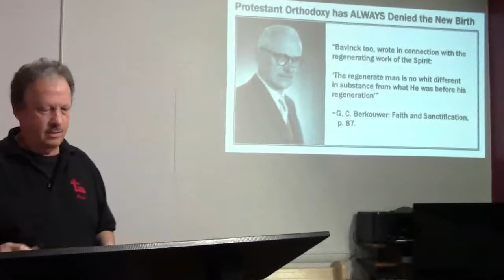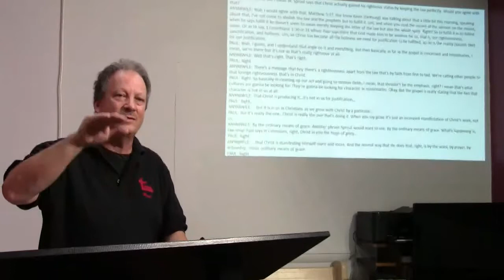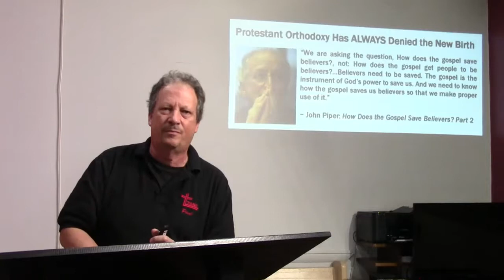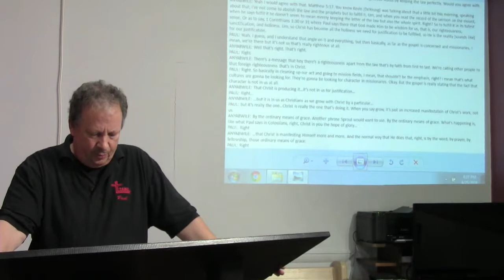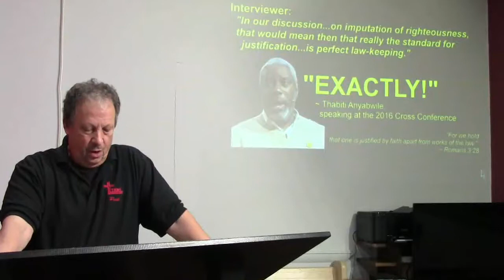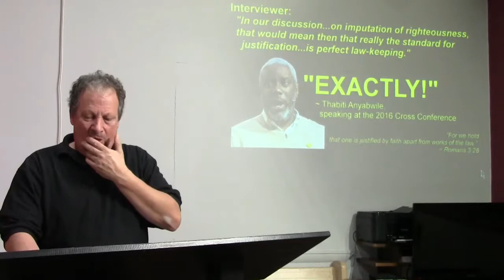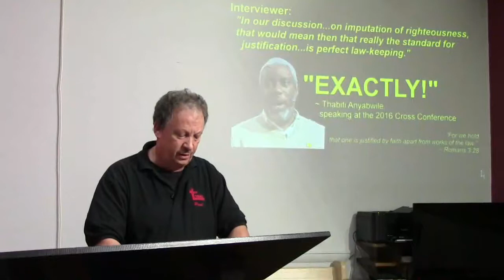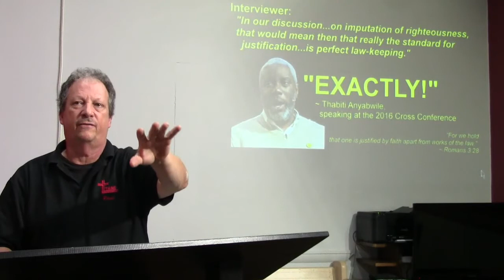TANC 2018 - Paul Dohse: Session 4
The Church Lie: The Church is Not the Kingdom of God - Part 4